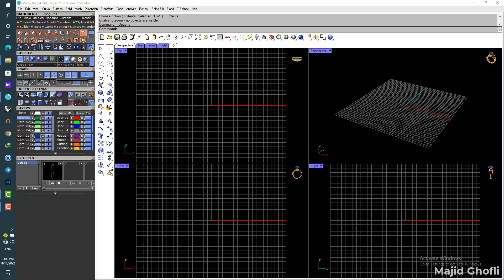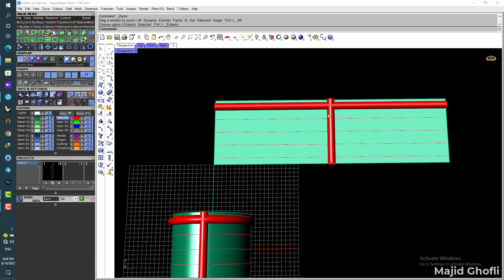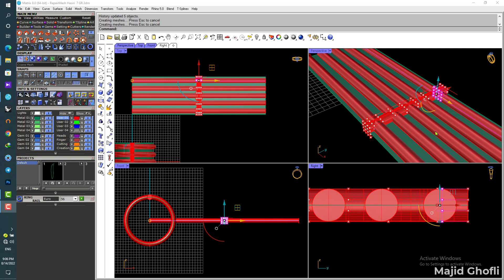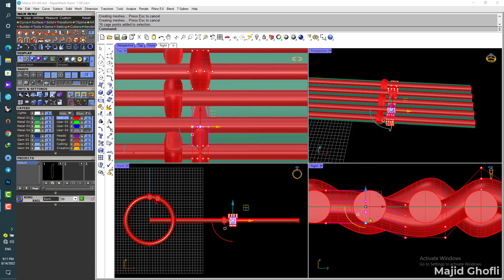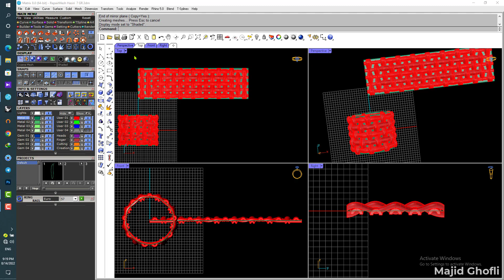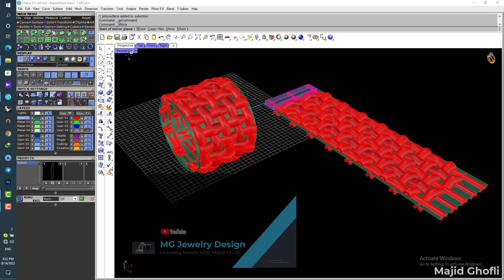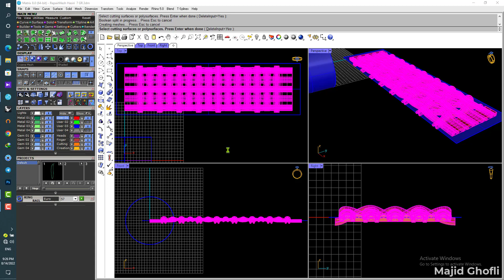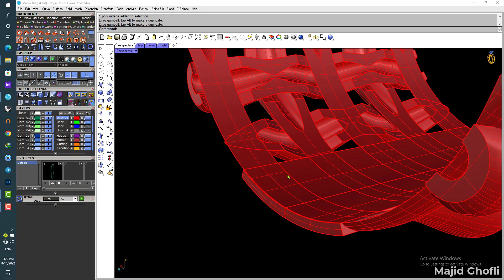Only Simple Command, Create a Beauty Ring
Simple Command
Ring Rail
Extrude
Single Line
Interp Curve
Offset
Gumball
Create UV Curves
Smart Flow
Cage Edit
Boolean Two Object
Scale 1_D

Matrix
Rhino
Jewelry
3d Modeling
Models
Create 3d
Matrix gold
Gemvision jewelry design
Gemvision classes
Jewelry
Diamond Jewelry
Jewelry Business
Jewelry
How to start a jewelry business
Jewelry making
Jewelry maker
Make jewelry